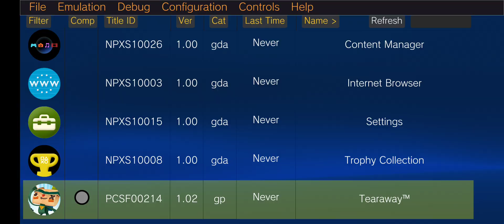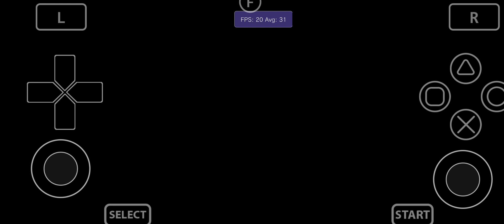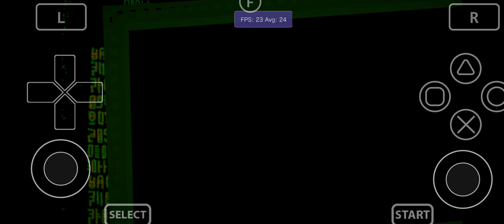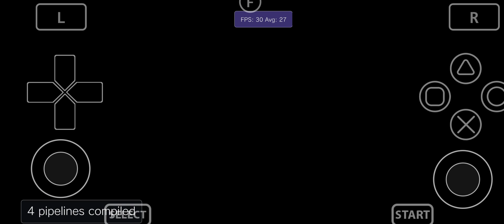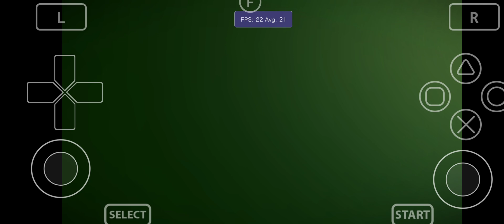Vita3K Android v11| Tearaway | Turnip driver | SD765G | PSVita Emulator | Gameplay 2x | Graphic Bug